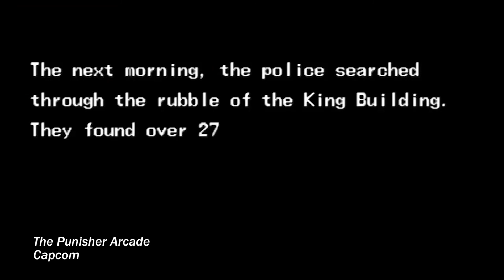The Punisher Retrospective: The Punisher Arcade (1993)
It's not vengeance, it's punishment...
Today in this installment of The Punisher Retrospective, I take a look at Capcom's The Punisher Arcade.